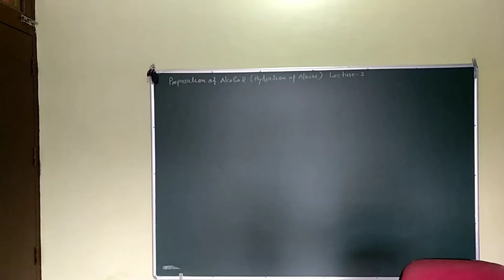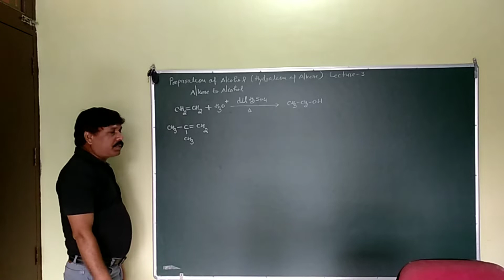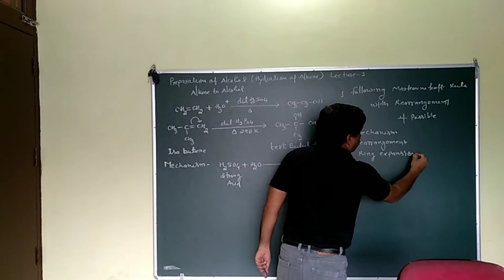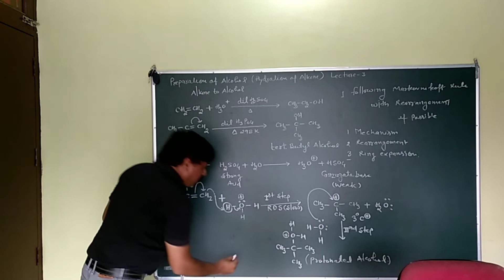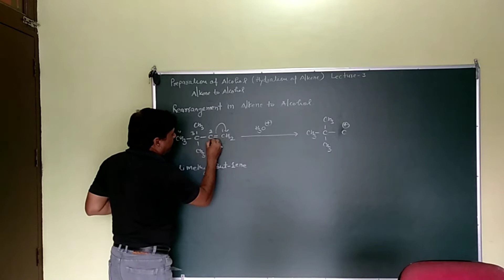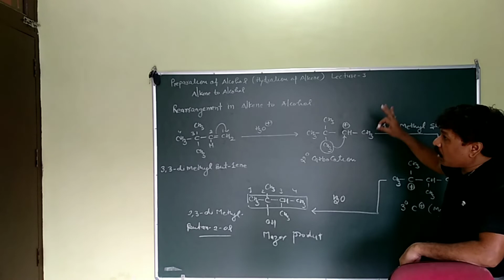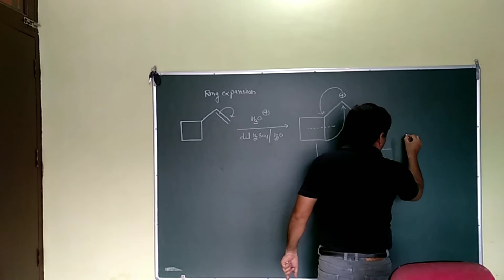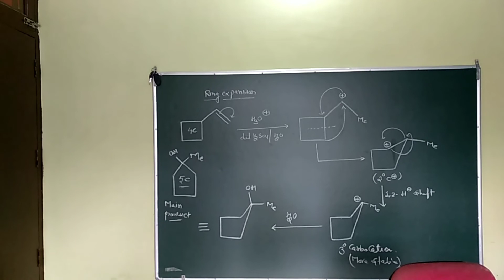Lecture - 3 | Alcohol Phenol and Ether Class 12th | JEE Mains/advanced |NTA NEET | Sukhdev Patsariya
Alcohol Phenol and Ether Class 12th
Prepration of Alcohol by acidic hydration of alkene
Mechanism , Rearrangement and Ring expansion is covered.